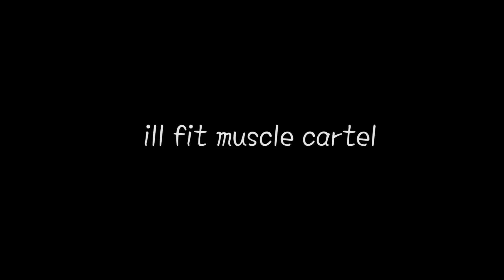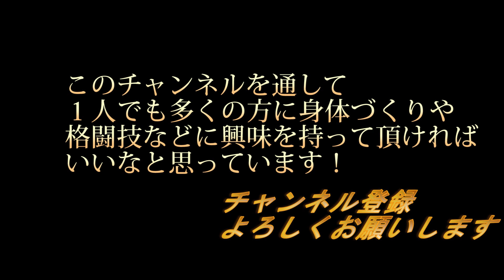腹筋を引き締める(下腹部中心)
最近よくおこなう下腹部中心の腹筋ワークアウトです